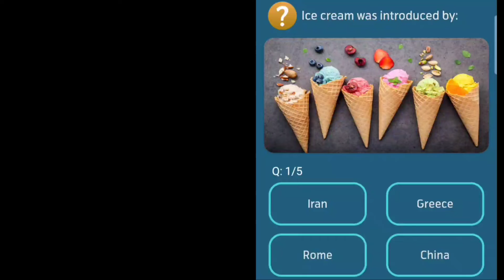Ice Cream was introduced by ? General Knowledge Question To improve your knowledge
Ice Cream was introduced by ?
General knowledge question to improve your knowledge
today my telenro app questions
my telenor

telenor quiz
telenor test your skills
today telenor questions answers
teenor play and win today
telenor
Hello guys my name is yash , i created this channel to give you knowledgefull information .

27 jan, 27 januray 2020,
my telenor

telenor quiz
telenor

Today My telenor App Questions:

About me ;- I Am a new youtuber and trying to grow my channel , subscribe my channel if you like this video , your one subscribe gives me more motivation to create more aweoseme videos